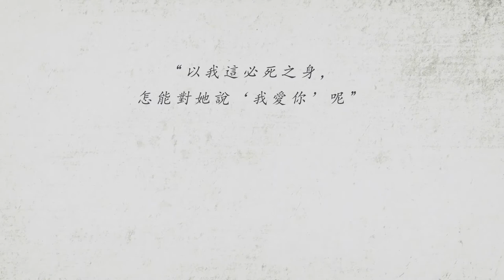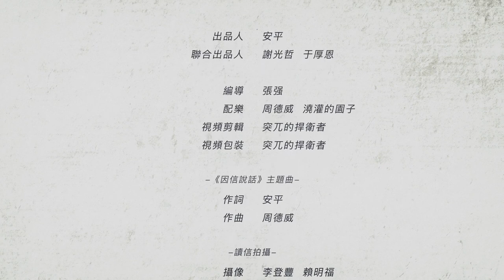《因信說話》第六集：張大飛寫給友人的最後信函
2020年初，一場疫情讓我們措手不及。這是一場沒有硝煙的「戰爭」，無數的醫護人員、運輸人員與家人、愛人分開，義無反顧地成為「逆行者」。

20世紀初的中國，那一代人同樣面對烽火連天的戰爭，每一個明天，都有可能與愛人天人永隔。有多少英雄，在國難面前，放下兒女情長，背負起更大的責任和重擔。本篇信件的寫信人張大飛就是這樣一位男子。

愛，其實就是一種承擔。張大飛愛國，因此投身空軍部隊，隨時準備犧牲；他愛上帝，因此不願讓自己的感情越界而犯罪；他深愛著一位無法讓他表達愛意的女子，所以在生離死別面前，他選擇了沉默。

隱忍的愛，有時更讓人揪心。然而，愛情的美妙，其實就在於為對方著想，愛情的美妙也在於「發乎情止乎禮」。

這封信收錄在齊邦媛所著的《巨流河》中，將由瓊瑤偶像劇男主角的配音專員康殿宏老師傾情朗讀。大家一定好奇，為什麼這封信沒有由張大飛直接寫給他所愛的齊邦媛，而是給了她的哥哥齊振一呢？本期就由作家施瑋老師為大家解讀背後的故事。

願這封在戰火中飽含愛意的書信，在這個情人節，給每一位在「戰疫」中的我們一些等候中的力量與盼望。

WeChat: wxbible
LINE: @kxv2369b